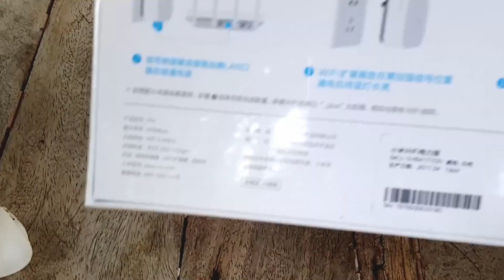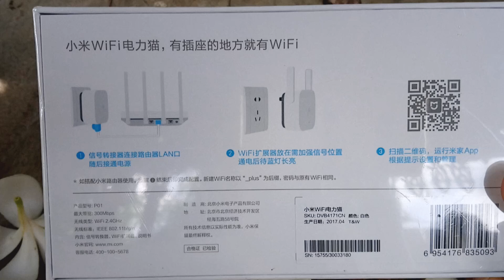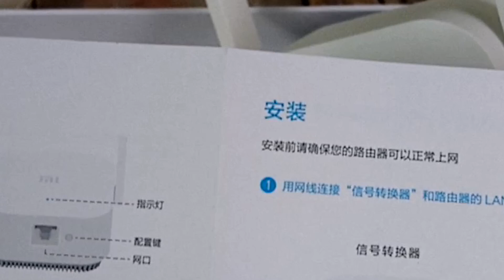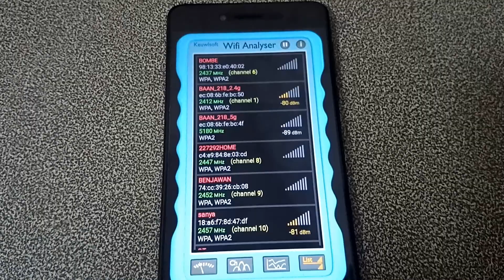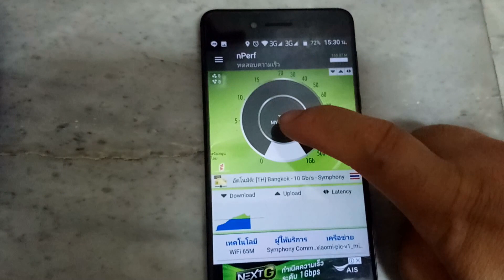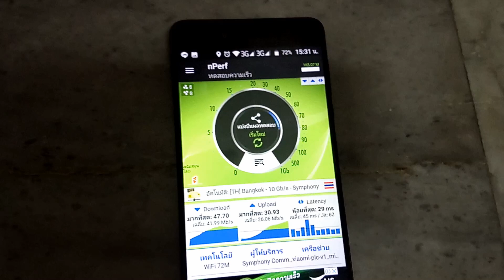Review Original Xiaomi WiFi HomePlug [Thai]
Xiaomi WiFi HomePlug 300Mbps 2.4G ปัญหา WiFi ไม่ทั่วบ้าน จะหมดไป ด้วยเจ้าตัวนี้